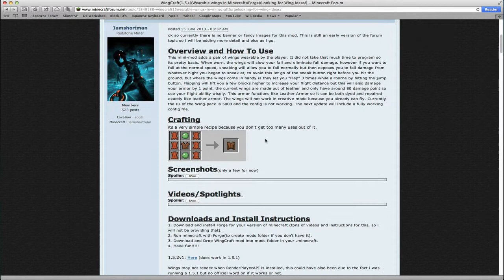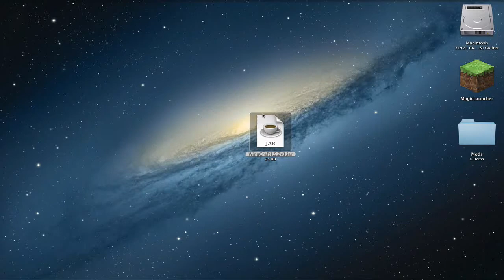How To Install WingCraft 1.5.2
This mini-mod adds a pair of wings wearable by the player. It did not take that much time to program so its pretty basic. When worn, the wings will slow your fall and eliminate fall damage. however if you want to fall at the normal speed, sneaking will allow you to fall normally but then exposes you to fall damage from whatever hight you began to sneak at, to avoid this let go of the sneak button right before you hit the ground. but where the wings come in handy is they let you "Flap" 3 times while airborne by hitting the jump button. Flapping will lift you a few blocks higher to increase your flight distance but this will also damage your armor by 1 point. the current wings are made out of leather and only have around 80 damage point so use your flight ability wisely. This armor functions like Leather Armor so it can be both dyed and repaired exactly like leather armor. The wings will not work in creative mode because you already can fly. Currently the ID of the Wing-pack is 5000 and the config is not working. The next update will include a fully working config file.

If you go on to your user folder and you can't find the Library folder, open Terminal and type:
chflags nohidden ~/Library/